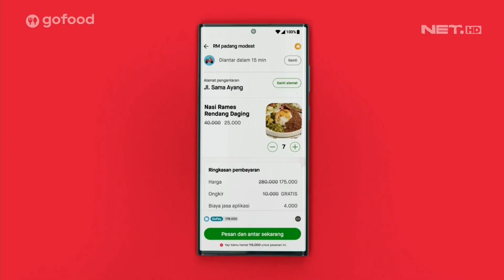Gofood x BTS • Banyak Menu Hemat 2 • 방탄소년단 • TVC Edisi 2022 • Iklan Indonesia 15 sec